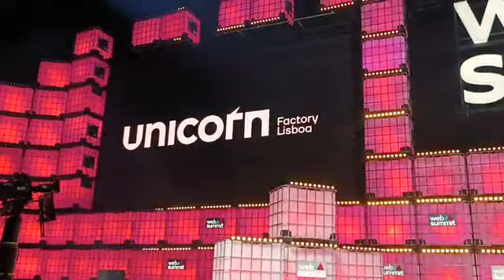PR José Ramos-Horta Partisipa Abertura Websummit Ba Dala 22 Iha Lisboa, Portugal.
Websummit 22 hanesan eventu teknolójiku importante liu iha mundu, ho partisipante rihun 70, inklui mós dirijente, sientista sira, start-ups no seluk tan.
“Konferénsia ida ne’e foka ba teknolojia internet, teknolojia foin mosu no  benefisiu husi kapitalizmu ne’ebé Timor-Leste presiza liu, atu akompaña no komprende iha dezenvolvimentu iha nível mundiál,” Xefe Estadu hatete.
“Timor-Leste, maske ho populasaun porsentu 60 hanesan joven, la bele sees husi dezenvolvimentu teknolójiku liu-liu, relasiona ho intelijénsia artifisiál”, Prezidente Repúblika afirma.